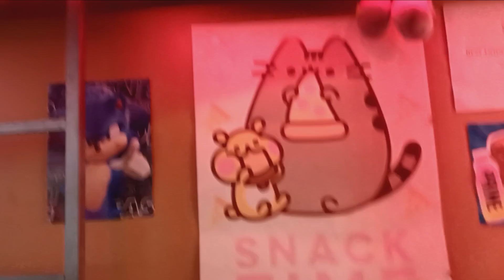TFCI | I HAVE RABIES!